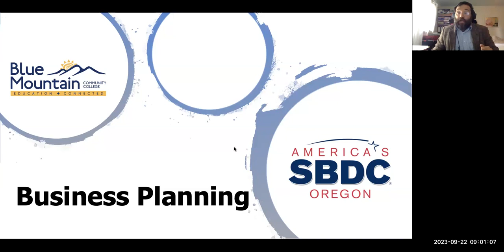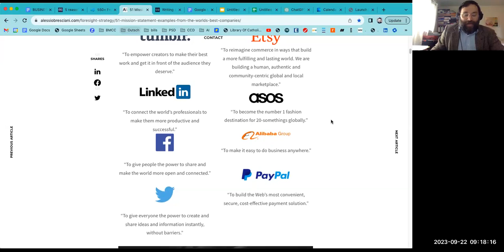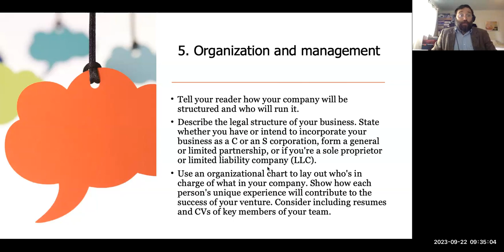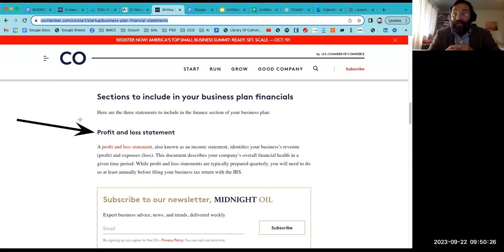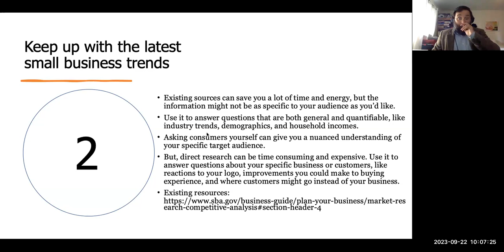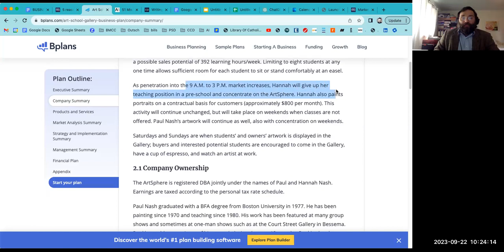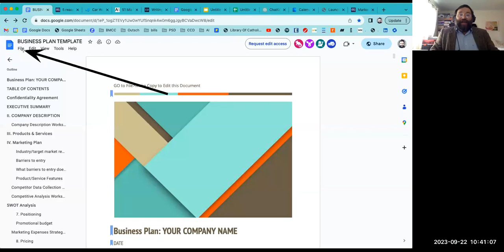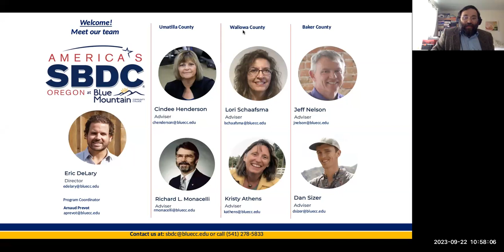Business Planning Workshop for Small Businesses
Business Planning Workshop

Join us for a 2-hour business planning workshop. We will discuss the basic sections of business plans and how to write a successful one. We will also take a look at different business plan examples and look at FREE options, programs and software for building out a thorough, complete, and dynamic plan, including how to develop financial reports and more.

This series is offered by the Small Business Development Center at Blue Mountain Community College